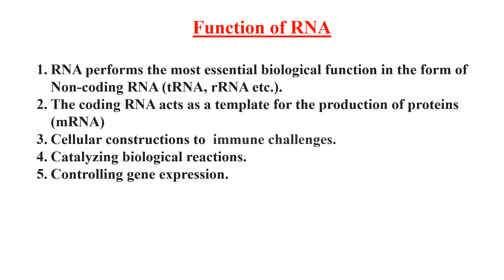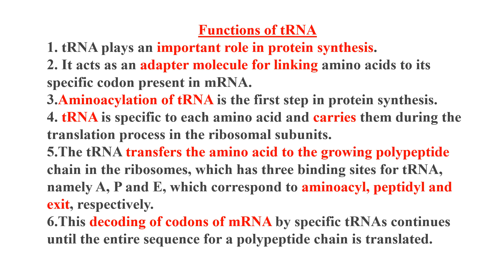Ribonucleic Acid Video No 7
The viewers will understand the structure and types of another Nucleic acid i.e. RNA